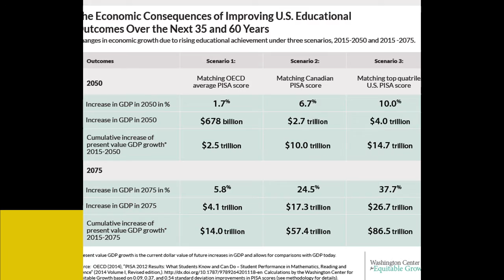Brave New World Utopia Video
a skit made by walnut class of 2016